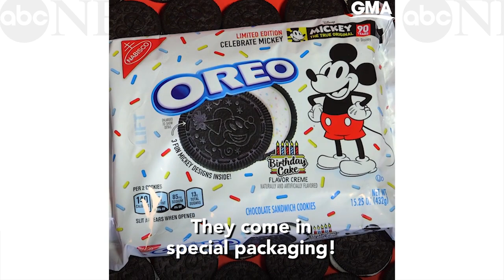New birthday cake-flavored Oreos celebrate Mickey Mouse's 90th birthday!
The new Oreos cookie celebrates Mickey Mouse's 90th birthday in the best way possible!